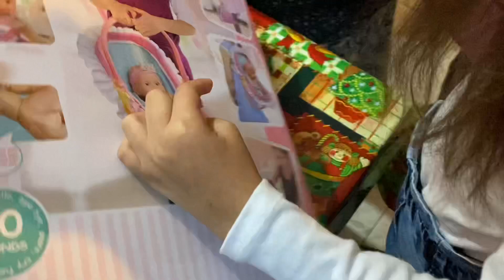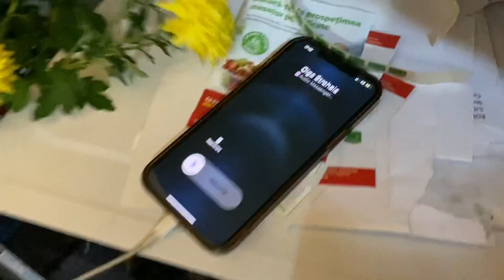AM VENIT LA STREHAIA! ȘATRA FERICITA!!!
Am venit la Strehaia